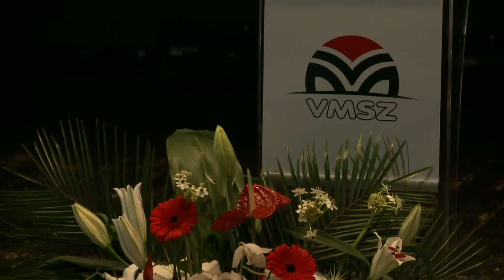2021.03.15. - Pásztor István: Büszke lehet magára minden magyar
Március 15-ére emlékezik a világ magyarsága. A vajdasági központi ünnepségnek évről évre a szabadkai Jadran színpad ad otthont. Idén szerény körülmények között, a járványügyi előírások szigorú betartásával zajlott az esemény. Pásztor István, a VMSZ elnöke alkalmi beszédében arra hívta fel a figyelmet, hogy a magyar szabadságról és függetlenségről a normalitás hangján beszélni azt jelenti, hogy a tisztelet és a megbecsülés hangján, az együttműködés elemi erejű parancsát ismerve beszélni kell azokról a nemzetekről is, akikkel 1848-ban még közös államban éltünk, de ahogy a magyar nemzet, ők is saját függetlenségükért küzdöttek.